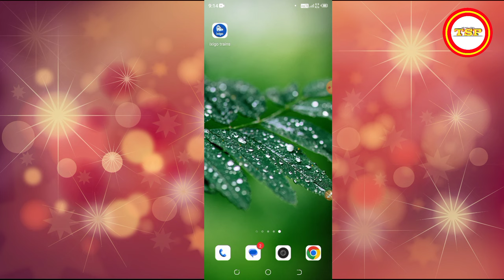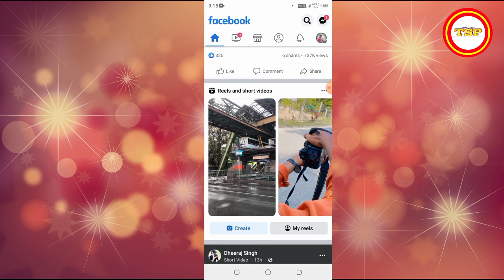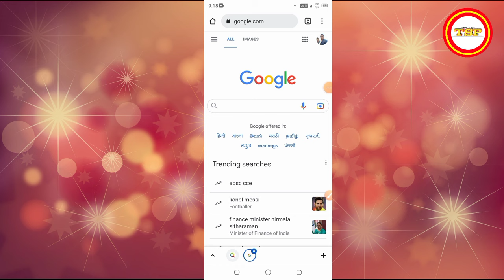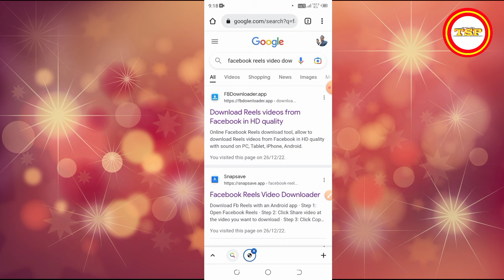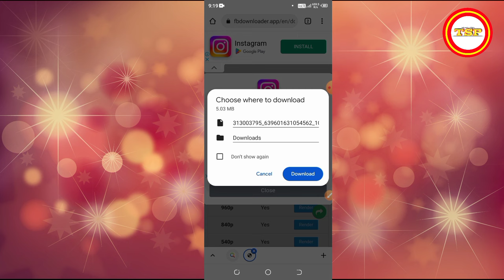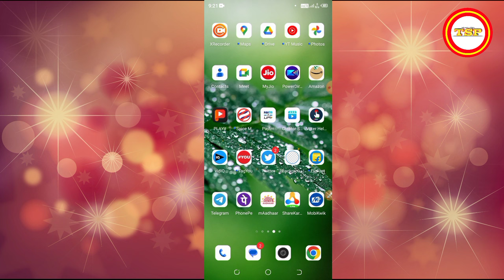Facebook Reels Video Ko WhatsApp Status Kaise lagaye | Reels Video Ko WhatsApp Status Lagaye - 2023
Cover Topic :

Facebook reals video download
Facebook reals video Kaise download Kare
Facebook reels video kaise download Karen Bina app
Facebook reals video download app
Facebook ki reals video WhatsApp pe Kaise status lagaye
Facebook reals video WhatsApp per status Kaise lagaen
WhatsApp status Kaise lagaen
reels video kaise download Kare
reals video WhatsApp status Kaise lagaye
WhatsApp status reels video Kaise lagaye

Shiv pratap patel
shiv pratap